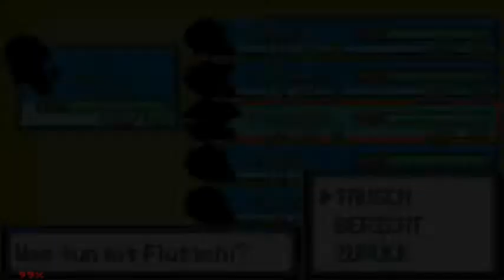Lets Play Pokemon Smaragd (Nuzlocke) #061 - Das Eltern Kind Duell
Nicht nur wir haben auf diesen Moment lange gewartet, sondern auch unser Vater, der Arenaleiter von Blütenburg City

Meine Regeln:
1) In jedem neuen Gebiet darf nur das erste Pokemon gefangen werden. Shiny Pokemon sind wegen ihrer extremen Seltenheit Ausnahme dieser Regel
2) Jedes besiegte Pokemon gilt als tot und kommt in eine "Grave-Box", wo es für den Rest des Spieles bleibt. Außerdem erhält jedes von ihnen als "Abschiedsgeschenk" ein Fanart
3) Jedes Pokemon muss einen Spitznamen bekommen
4) Geschenkte Pokemon sowie Fossile dürfen behalten werden
5) Legendäre Pokemon dürfen nicht gefangen werden
6) Das Spiel ist entweder dann vorbei, wenn die Pokemon Liga besiegt wurde oder aber der Spieler kein lebendiges Pokemon mehr hat